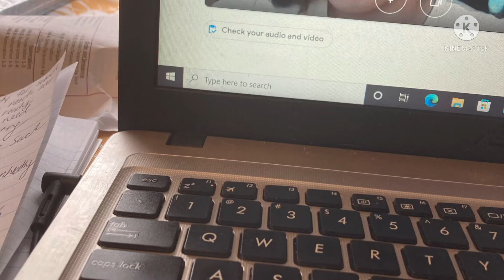Life Update Jobs, Daycare, Play date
I spent years in school for my career and although stressful I’m making plans to return back to work. Please pray it all works out well.